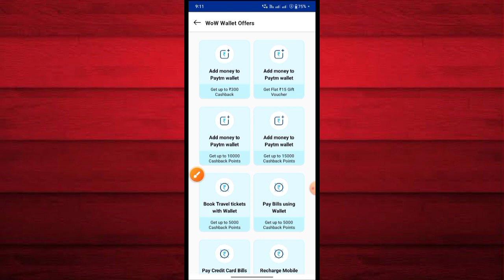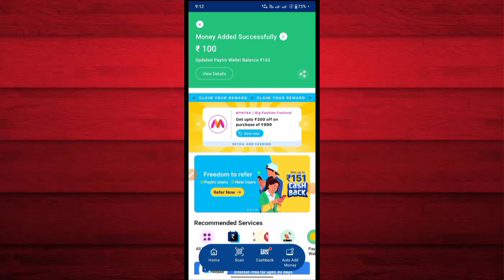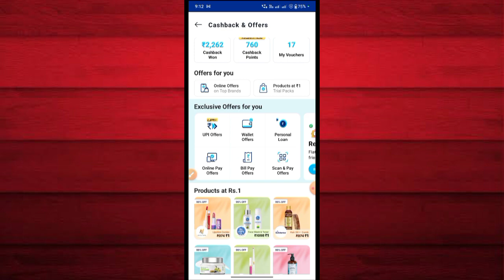Paytm flat ₹15 cashback offer || Paytm new wallet offer today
Paytm flat ₹15 cashback || Paytm new wallet offer today || Paytm new offer today

paytm offer today 202paytm offer today 2023
new offer today,paytm new offer
new offer
new offer today paytm
paytm monsoon offer
paytm offer